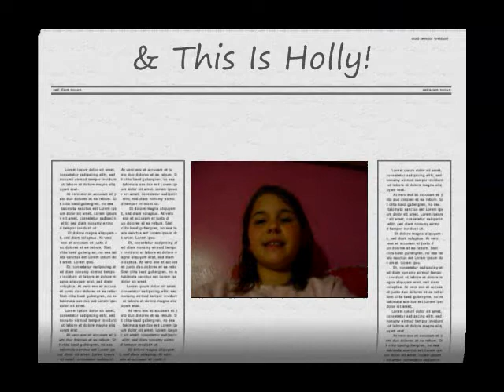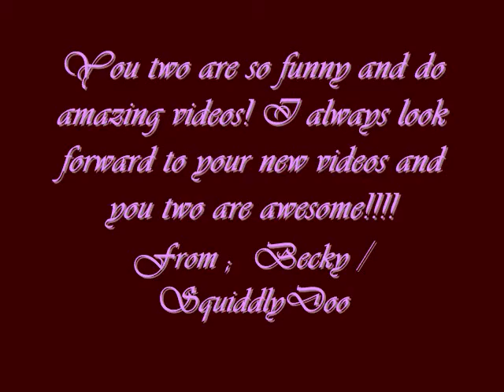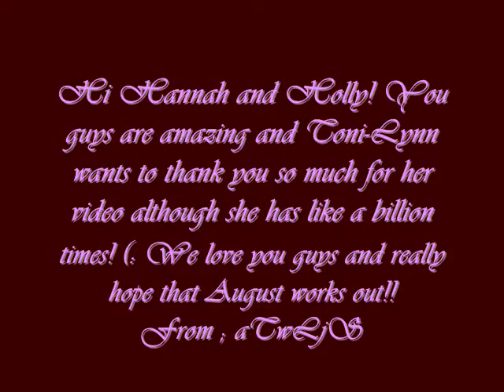pureNRGrox music video x]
Your gonna love this! x]

Plus, some of your views gave you some messages. I asked some others but they didn't respone quick enough. I hope you enjoy it still though!

Holly, who knows maybe you will get your own slide show! I love making these things and having awsome ideas! :]

Holly & Hannah hope you love it! x]